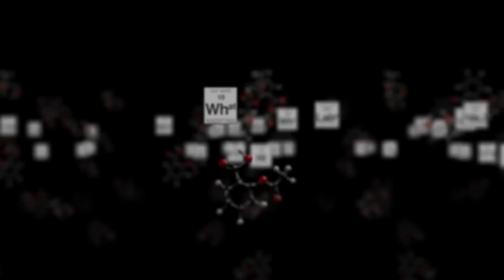Creating a Digital Shift with Jonathan Becher, Chief Digital Officer at SAP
Jonathan Becher, chief digital officer, is focused on building end-to-end digital business units within SAP.

In 2014, I interviewed Becher as part of my Substance series. The original in-depth and personal interview revealed how Becher (at the time the Global CMO at SAP) defined “social business” and how it enabled him to profitably manage marketing within a massive 77,000 employee, 20 billion dollar organization.

Through this transition to digitizing a business model, Becher has become a true cultural change agent. Over the course of the past 16 months, he and his team have identified six key mindset issues that get in the way of a business becoming more digitally affluent; some of which he shares with me during our talk. He has also gained a revolutionary perspective on the widely recognized focus on customer experience by taking it to the next level: complete business model transformation.

In This Interview:

The most common (and extremely different) definitions of what it means to be a “Chief Digital Officer”

Why cultural change agents need to be firmly planted in the middle of an organization and not sequestered to the outside edge

How hiring a consultant can lead to blocking cultural changes

Why a mindset of experimentation means rephrasing the idea of failure

How a successful shift to focusing on customer experience leads to a change of your business model

Quotes From This Interview:

“A lot of the adjectives we used to use in marketing (social marketing, or social media marketing, etc) have gone away so it’s just marketing.” —@jbecher

“If your mental model is all digital and if you’re in a company that’s traditionally not done digital, there’s some back-end infrastructure to share but not the stuff that you would expect.” —@jbecher

“No matter how much time I spent digitizing marketing, if the rest of the company wasn’t synchronized and often digitized, it was going to be hard to prove impact.” —@jbecher

“When you are doing digital transformation, the disruption you’re doing isn’t really to your competitor but it’s normally to your existing business model. And companies don’t like disruptions to their existing business model.” —@jbecher

“People are recognizing now that only changing the experience without also changing the business model means you didn’t really digitally transform.” —@jbecher

“While we have done a decent job of going from data to analytics, we have done a terrible job of going from analytics to action.” —@jbecher